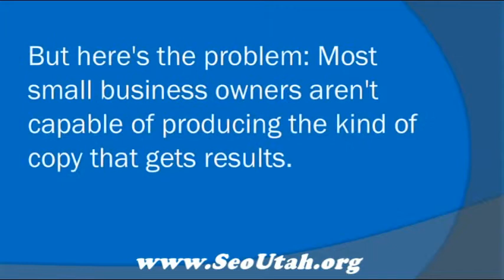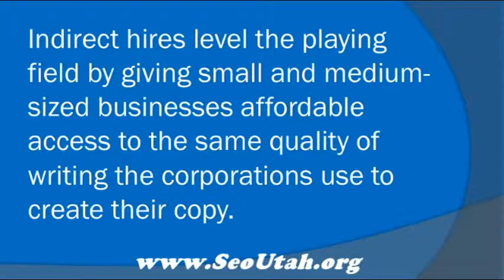4 Reasons Why Local Business Owners Should Consider Hiring Freelance Copywriters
-- Click the link to avail our best SEO services and Online Marketing Team that will help your business more competent than the others.

Business Wealth Services offers a service called SEO Utah - which is all SEO services in the field of Video, Social Media Marketing, Email,PPC, Website Design,and Many more.

4 Reasons Why Local Business Owners Should Consider Hiring Freelance Copywriters

As a small business owner, you have a lot on your plate. Unlike your corporate counterparts, the average entrepreneur does everything from answering the phones to making sales calls. And when it's time to make a copy for marketing and PR, local business owners attempt to do this too.

But here's the problem: Most small business owners aren't capable of producing the kind of copy that gets results. Good writing takes time and attention - two things that small and medium-sized enterprises just can't afford. Freelance copywriting makes a lot of sense for these businesses and can provide many benefits. Here are some key benefits:

Increased ROI.
You only need to hire a freelance copywriter when you need him/her. Freelancers generate sales and increase revenue without the salaries, benefits, and other expenses associated with a full time hire.

Fresh perspective.
Freelance copywriters usually bring fresh perspectives and fresh ideas to your local business and it is not uncommon for companies that typically manage their in-house copywriting to hire freelance copywriters for the same reason. Freelancers often have an objective, non-biased view of your local business and can easily relate to how customers view your business.

Level playing fields.
Small businesses often have difficulty competing with large companies, because they lack the resources to hire qualified personnel.  Indirect hires level the playing field by giving small and medium-sized businesses affordable access to the same quality of writing the corporations use to create their copy.

Specialized Services
Freelance copywriters will often specialize in a certain niche and have an intimate understanding of the products, services, professionals, terminologies and consumer data for that niche. By contracting a freelancer who specializes in your small business niche, you will find it easier to explain exactly what you need and more often than not experience more accurate and quick turnaround times from them.

how to get local business found online
marketing your local business online
local business listings online
local business internet marketing
local business online